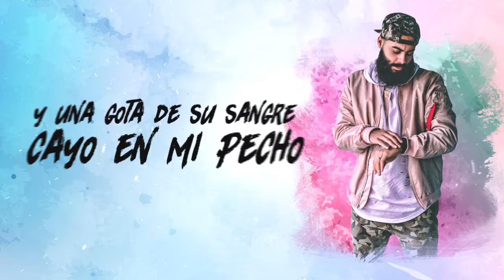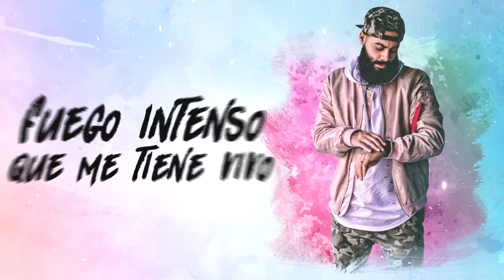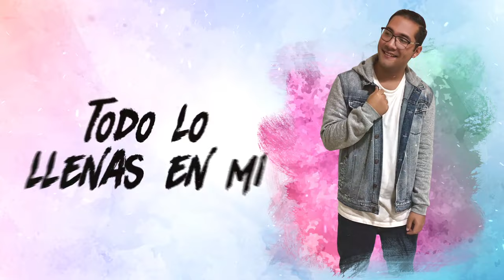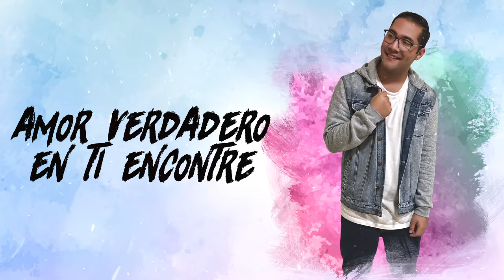Pablo Betancourth - Enamorado de ti (Remix) ft. Jay Kalyl , Isaac Rojas (VIDEOLETRAS)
Music Video by Pablo Betancourth performing Enamorado de Ti (REMIX) (C) Pablo Betancourth
SIGUENOS

Pablo Betancourth